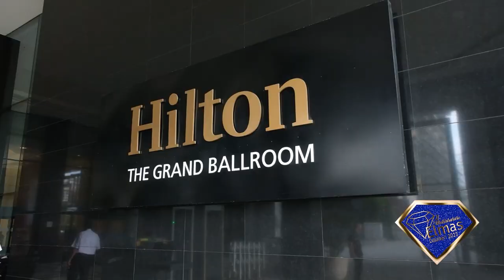Yılın Elma İhracat Markası - Luna Food (Tam Sahne)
3. Uluslararası Elmas Ödül Töreni'nde, “Yılın Elma İhracat Markası" ödülünü, Luna Food aldı. 👏